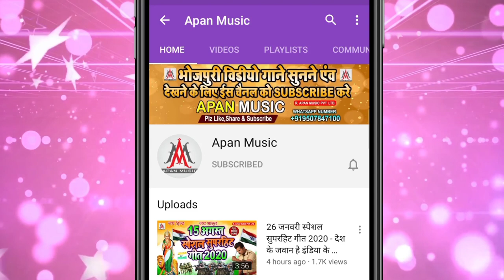बारिश स्पेशल सुपरहिट सॉन्ग || बस कर ए बदरा रहे दे || Ramu Singh || Bas Kar Re pgali Rahe De - Khe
►Song : Bas kar Ye Badra Rahe De Pani Lagal Bate U Pahile bahe De
►Singer : Ramu Singh
►Lyrics : Sonu Bedardi